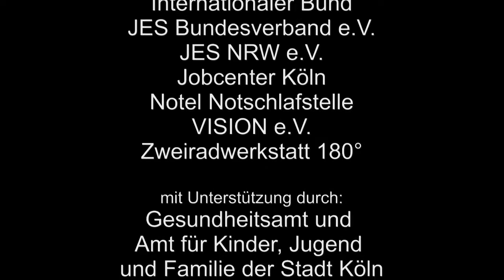Begrüßung zum Gedenktag 2019 in Köln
Rolf Emmerich (Veranstalter des Sommerblutfestivals) und Marco Jesse (Geschäftsführer von VISION e.V.) leiten den Internationalen Gedenktag für verstorbene Drogengebraucher*innen auf dem Rudolfplatz in Köln am Samstag, den 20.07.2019 ein.